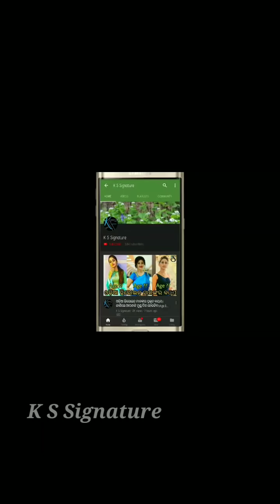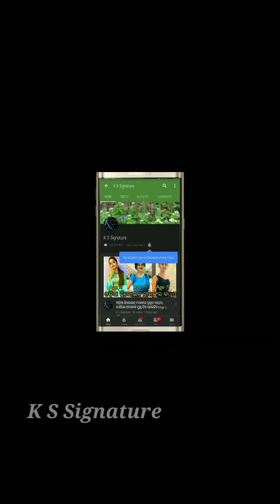A common man well said about manab premi Aditya das case ।।